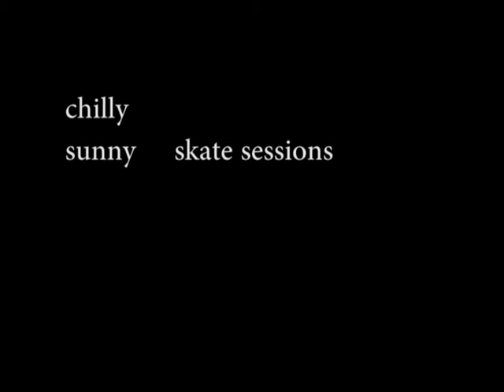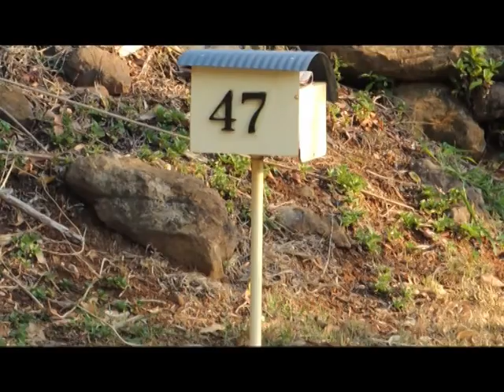chilly sunny skate sessions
skate sessions with our kind of 20 dollars yellow penny board and a green globe one.
A bit of ride in the grass, in parking, and in tweed skatepark.
Alexis Dhaisne and Alexandre Tavé, with Swahn Fraye and Clement Pissoat.
Edit : Alexandre Tavé